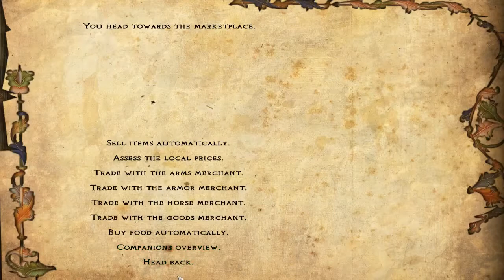M&B Floris E71 Poems For My Lady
Arnold the singer has found a Lady who has tugged at his heart strings. Lady Harris is not the most beautiful woman, but she wishes to marry well & make her mark on the world. A minstrel I met says she would be a great asset to the man who would be her husband. However such women are hard to win over. In addition her father is a hard man to please.

Arnold then finds as many minstrels as he can. To learn the largely unfamiliar poems of Calradia. With these lyrical works Arnold the singer hopes to win over his Lady love.